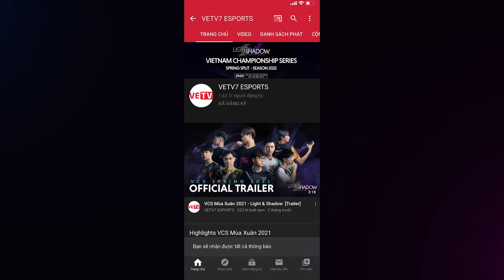Skin lmht tiec be boi - top tuong giao tranh cap 1 tot nhat Gọi hội sang rừng lv1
Skin lmht tiec be boi -Gọi hội sang rừng đối thủ và kiếm chiến công đầu lv1